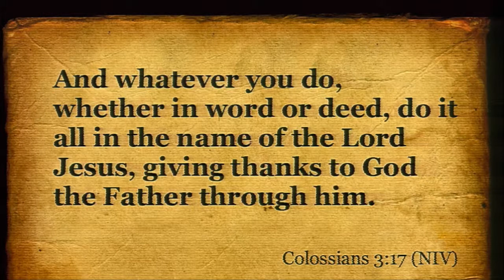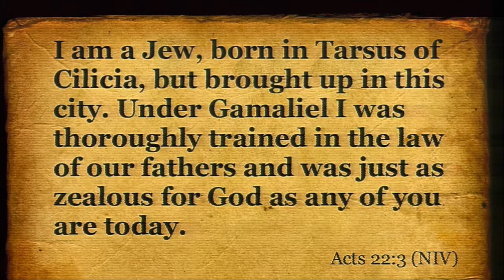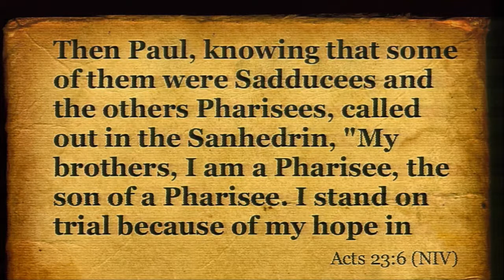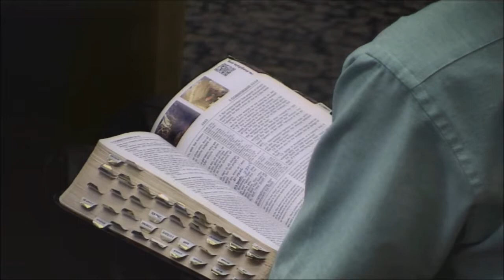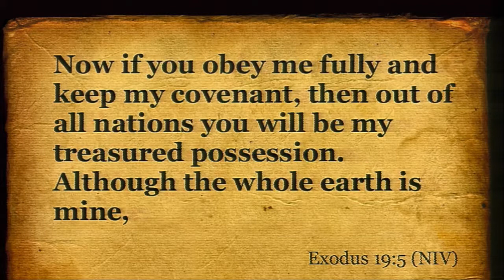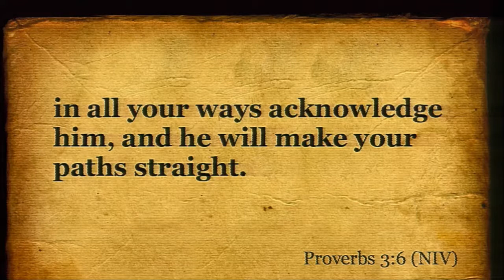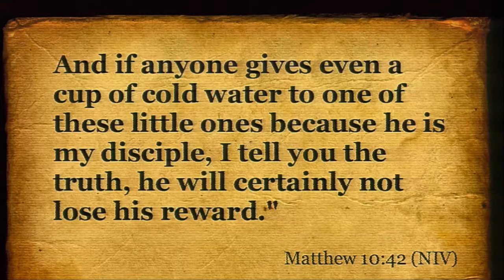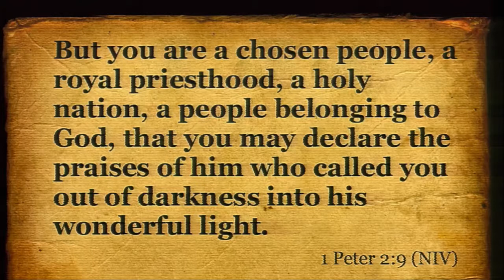07/17/2016 10:30am, Dr. Wave Nunnally - Part 1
The 1 of 4 presentations by Dr. Wave Nunnally of Evangel University at New Hope Assembly of God.